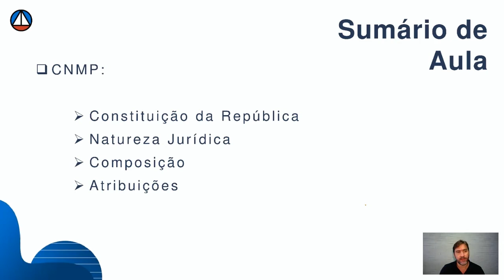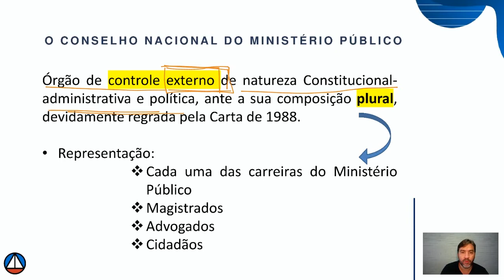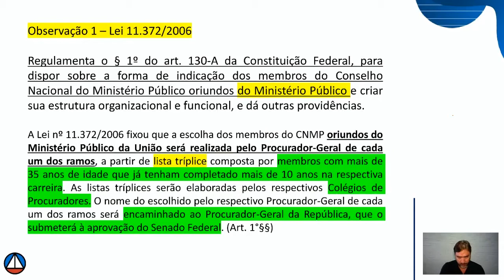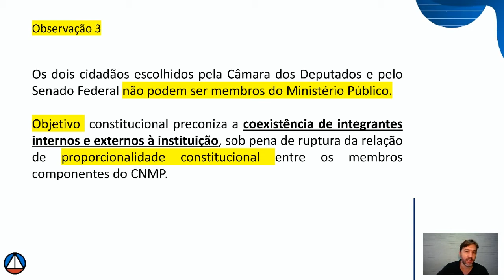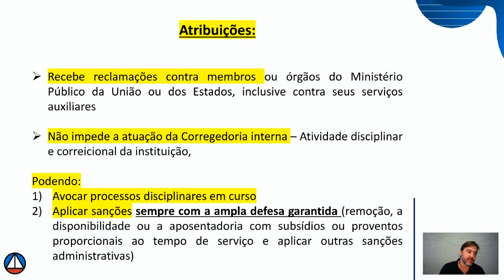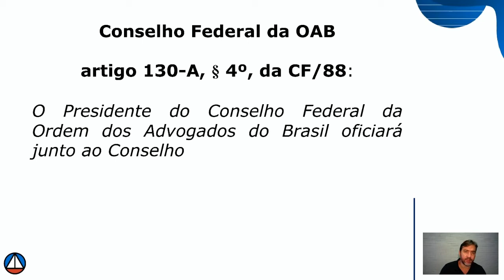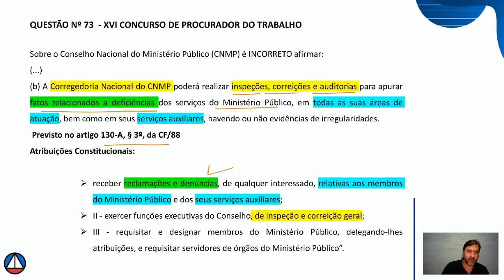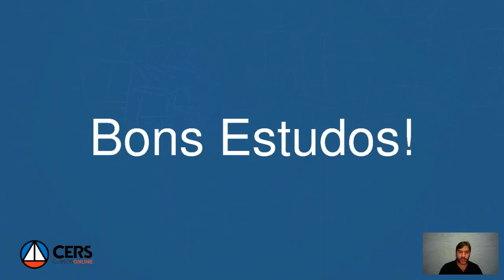Legislação Institucional CNMP | Prof. Maurício Coentro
O nosso estúdio está aberto para mais uma semana com aulas imperdíveis para a sua preparação.

Tema: Legislação Institucional CNMP
Professor: Maurício Coentro

E se quiser mais veja todos os nossos cursos online acessando o

Vamos juntos!